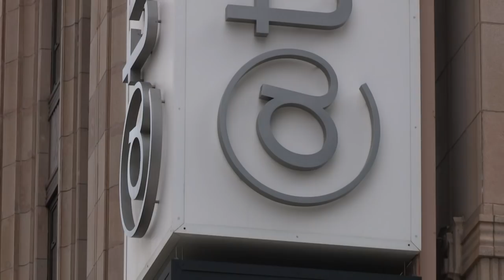Twitter anuncia seus primeiros lucros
O Twitter registrou seu primeiro balanço positivo desde que se lançou na bolsa em 2013. As ações da rede social subiram 26,6%, a 34,08 dólares, na abertura de Wall Street depois da notícia.